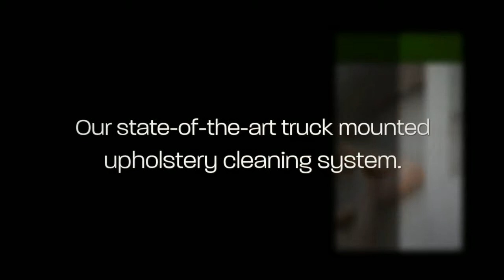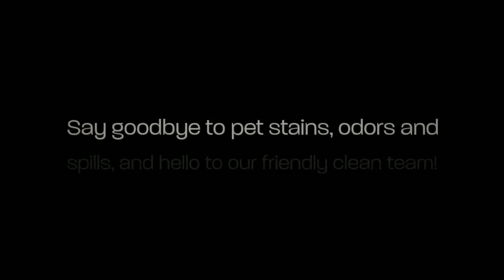Upholstery Cleaning Fort Myers FLorida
We have been providing Fort Myers, FL upholstery cleaning for over 20 years. An affordable solution is a phone call away.